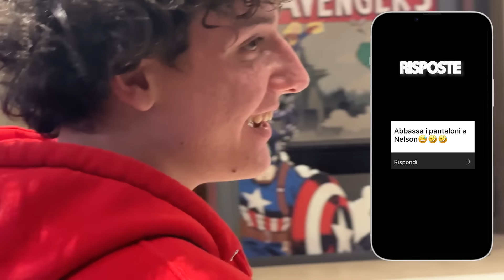SPOSO una SCONOSCIUTA a PARIGI...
EBBENE SI, mi sono sposato!!! 3 giorni di fuoco a parigi. godetevi il video...